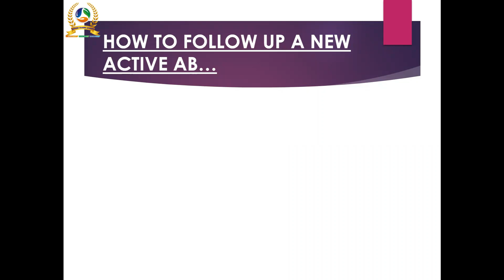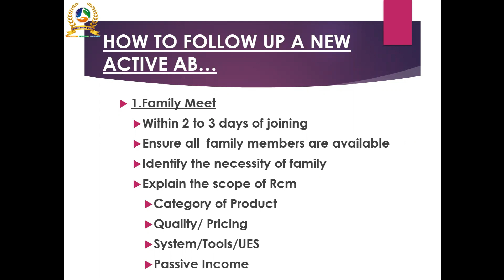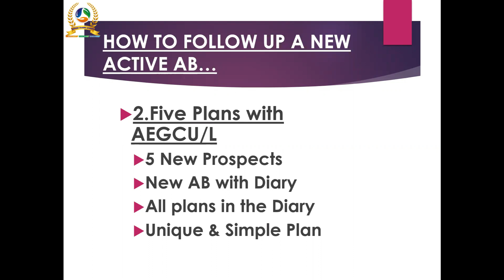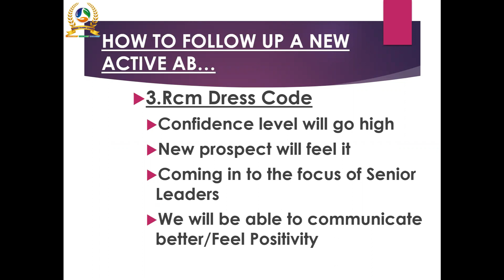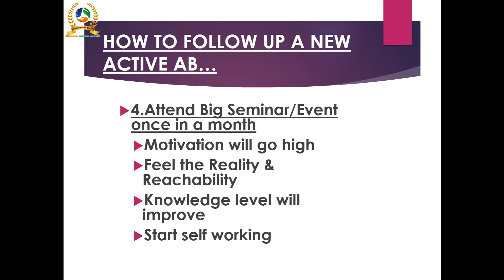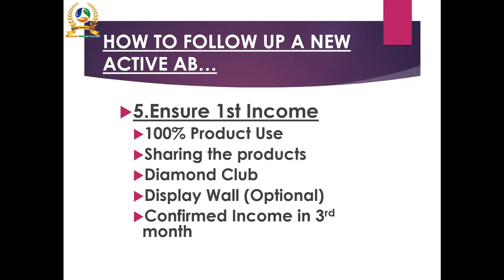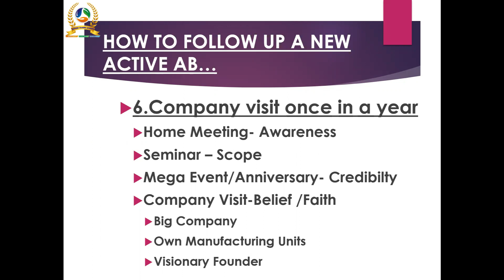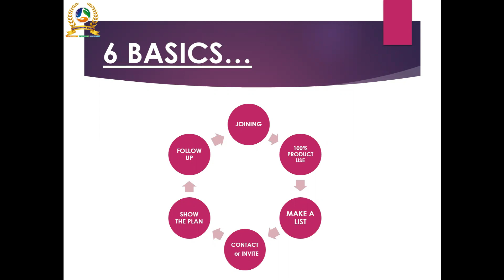HOW TO FOLLOW UP A NEW ACTIVE MEMBER | STAR PEARL NOBLE JOSE